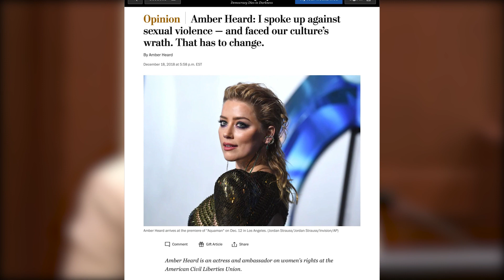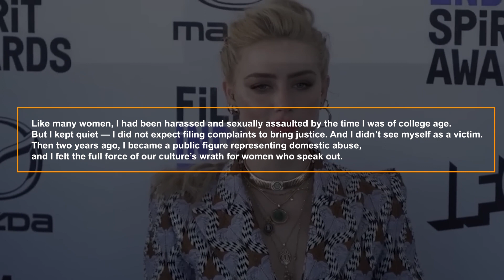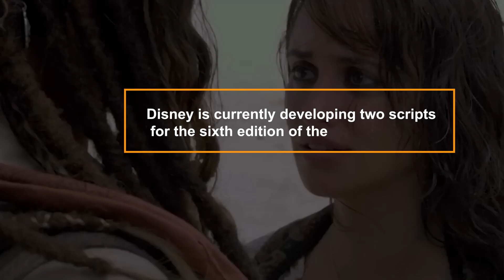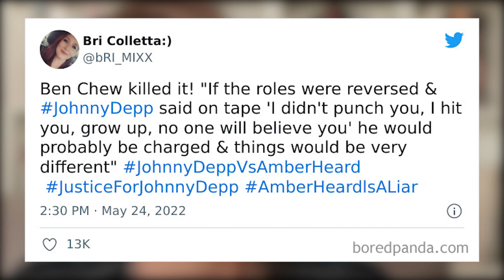IT HAPPENED! Robert Downey JR. Confirms Johnny Depp's Role In Sherlock Holmes 3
In today's Film Shockers video we are going to be looking at how RDJ confirmed that Depp is back in Sherlock Holmes 3!